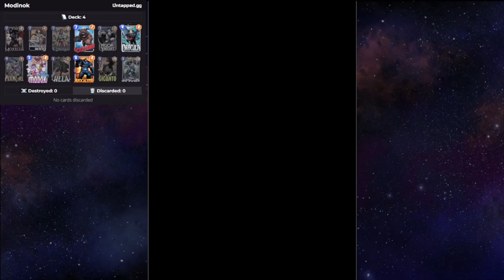Hel(of)a Deck xD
Made a random Moongirl Hela deck thinking i would do some gamboling
Performed allot better in low ranks than i thought it would!

Deck : COPY then paste into editor

eyJOYW1lIjoiTW9kaW5vayIsIkNhcmRzIjpbeyJDYXJkRGVmSWQiOiJDb2xsZWVuV2luZyJ9LHsiQ2FyZERlZklkIjoiTW9yYml1cyJ9LHsiQ2FyZERlZklkIjoiTG9ja2phdyJ9LHsiQ2FyZERlZklkIjoiTW9vbktuaWdodCJ9LHsiQ2FyZERlZklkIjoiTXlzdGlxdWUifSx7IkNhcmREZWZJZCI6IkRyYWN1bGEifSx7IkNhcmREZWZJZCI6Ik1vb25HaXJsIn0seyJDYXJkRGVmSWQiOiJNb2RvayJ9LHsiQ2FyZERlZklkIjoiQXBvY2FseXBzZSJ9LHsiQ2FyZERlZklkIjoiR2lnYW50byJ9LHsiQ2FyZERlZklkIjoiSGVsYSJ9LHsiQ2FyZERlZklkIjoiSW5maW5hdXQifV19